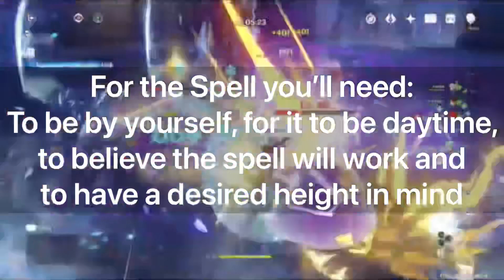Increase/decrease Height Spell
This spell make it so you increase or decrease in height becoming the height you desire!